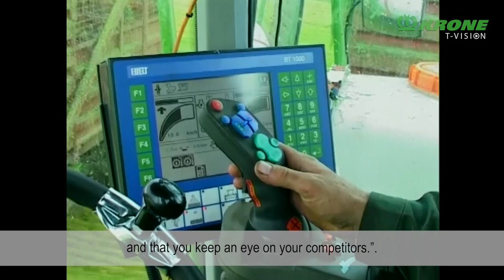Dr Bernard Krone Interview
⚠️ Join Dr Bernard Krone as he shares his memoir's of the development of the KRONE BiG X! 💚